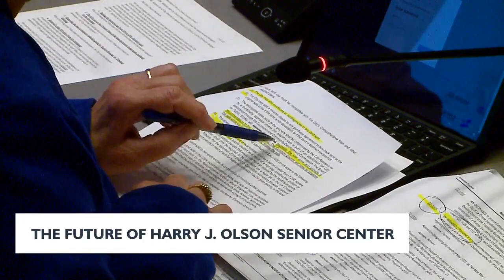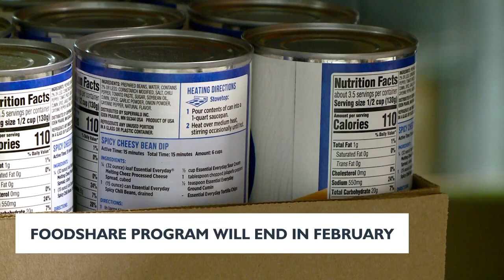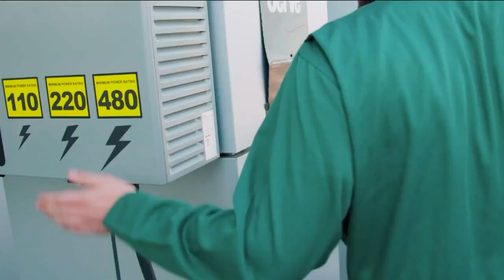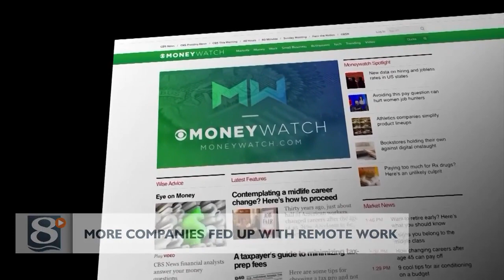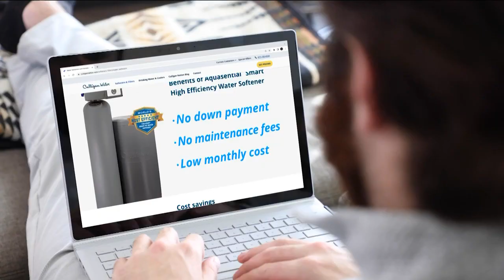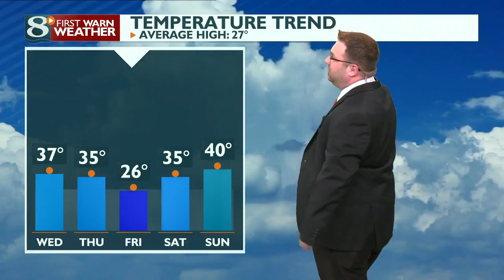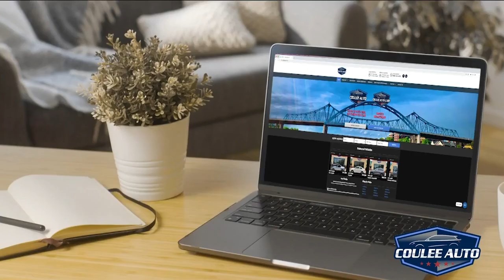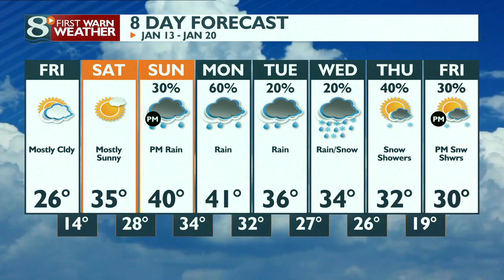News 8 Now at Noon - 1/13/23